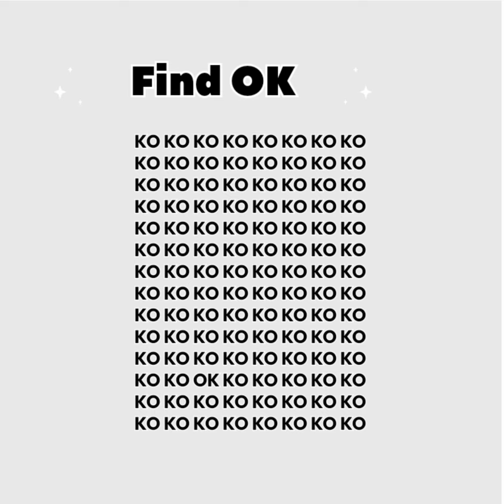Visual Skills Challenge: Can You Find the Hidden Number in 20 seconds!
Welcome to our Visual Skills Challenge! In this video, we're putting your observation skills to the test with a fun and engaging puzzle: Can you find the hidden number in just 20 seconds?

Think you have a sharp eye? Prove it! We'll display a series of images with cleverly hidden numbers. Your mission is to spot the number before the timer runs out. It’s a great way to exercise your brain and sharpen your focus.

🔍 How to Play:
1. Watch the screen carefully.
2. When the image appears, start searching for the hidden number.
3. You have only 20 seconds to find it!